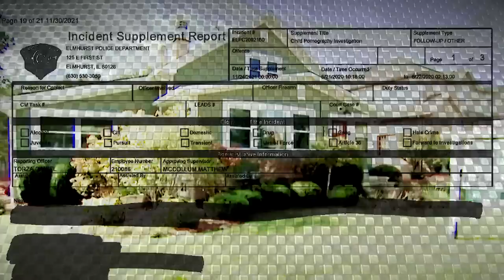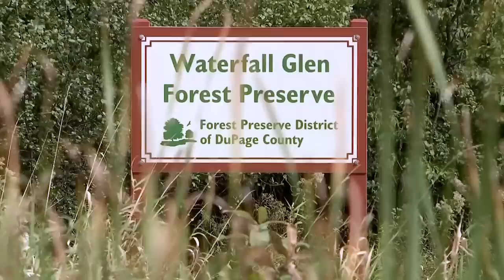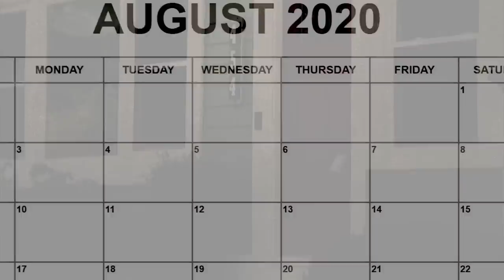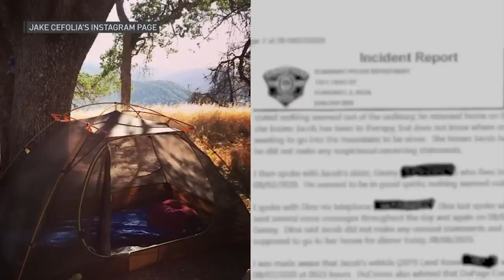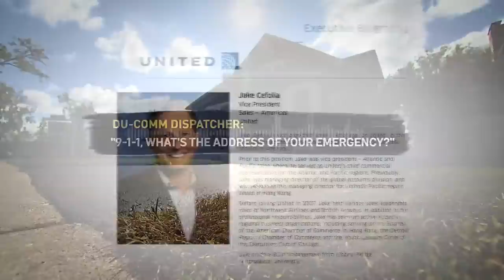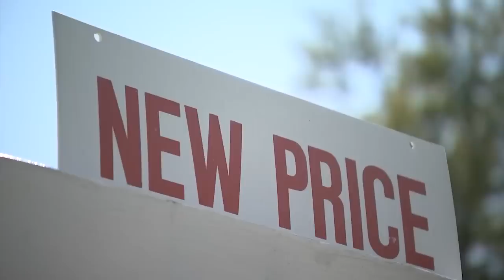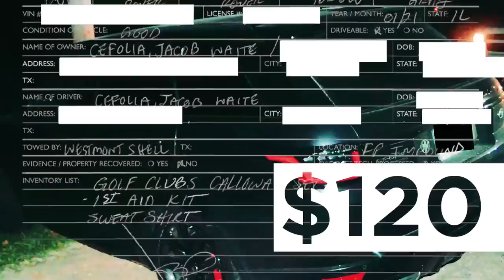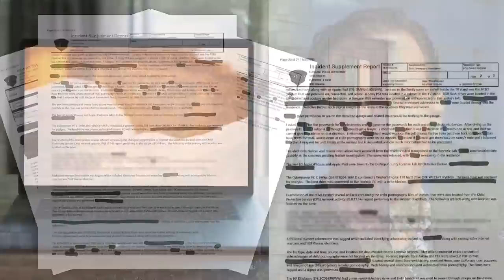What Happened to Jake Cefolia, the Missing United Executive? (Part 2) | Scene of the Crime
A surprise ending in the final chapter of missing United executive Jake Cefolia- a story viewers may remember from season one of “Scene of the Crime.” Answers are finally discovered in the missing person case once riddled with clues, but the shocking twist at the end stunned even the investigators who had been working on the investigation.